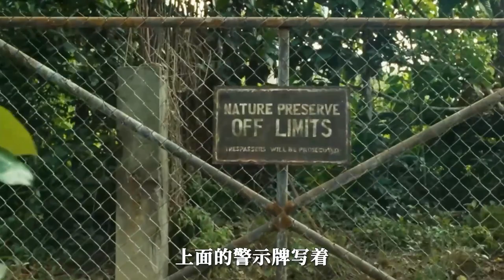12名遊客被困神秘沙灘，一天老50歲，時間飛逝的科幻懸疑片